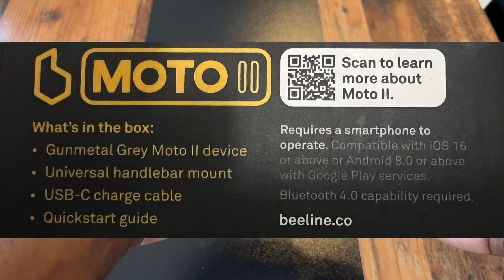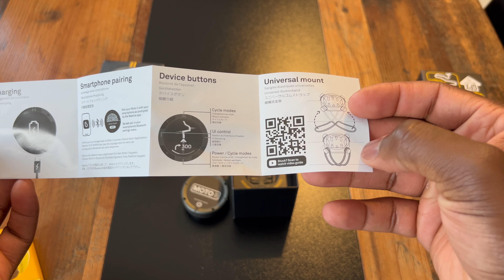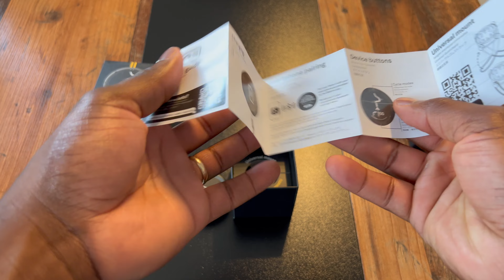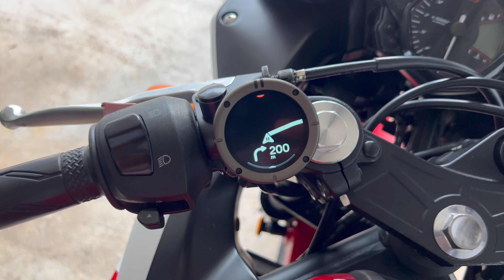Beeline Moto II Unboxing + Riding Clips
Unboxing on Beeline Moto II and some riding clips. This is my first Beeline. I missed a couple of turns during the ride, but that was no big deal. My Yamaha R3 has limited space on where to mount, so I am not quite satisfied with the placement. I might try to get another mount for a different placement.